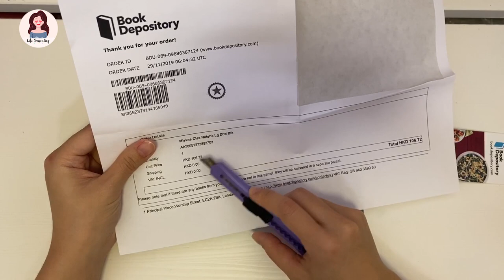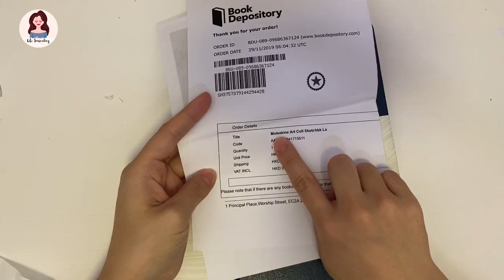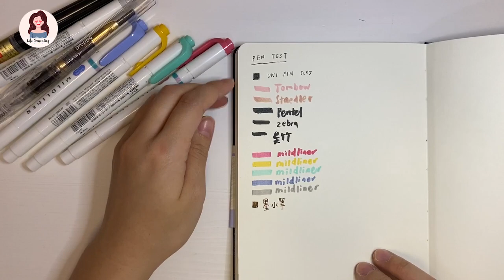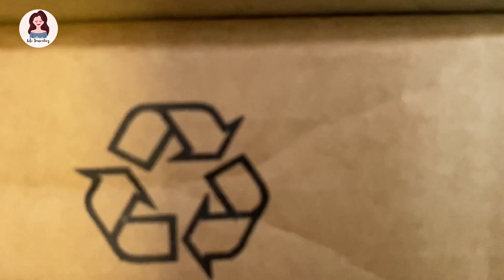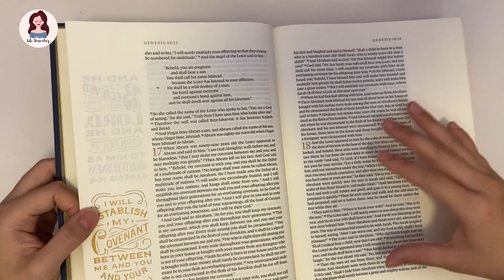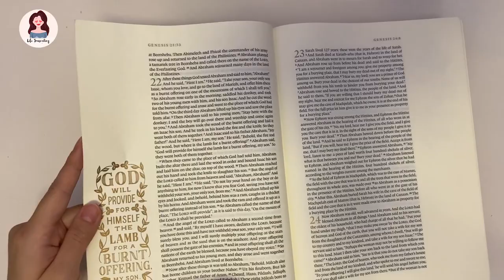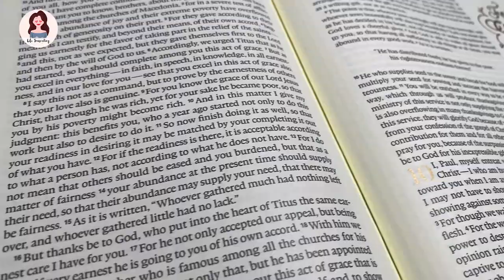Boxing Day! 2020 年 3本網購手帳開箱 ！邊度買Moleskine最抵？ BookDepository.com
BookDepository.com

影片內產品全部自購.